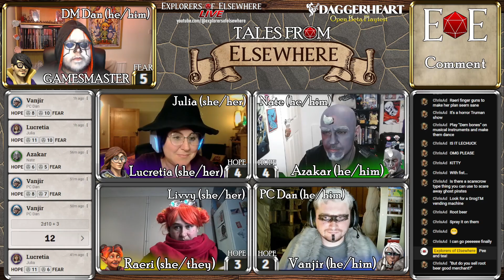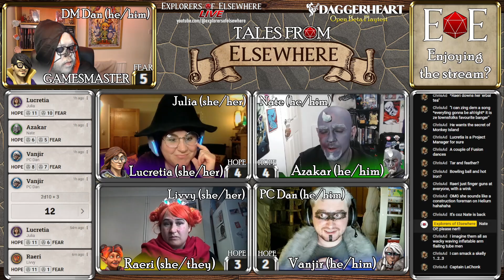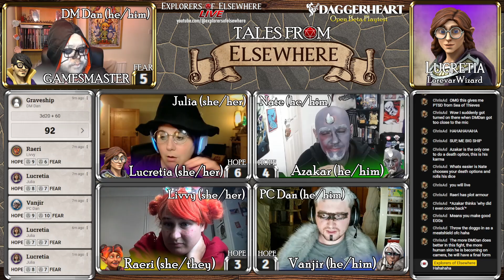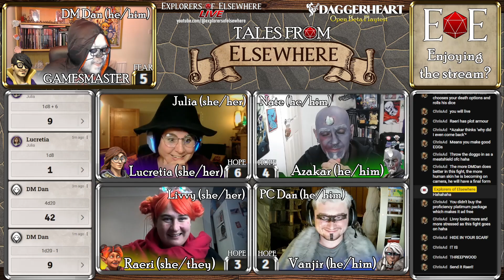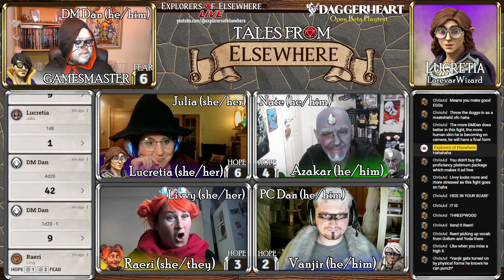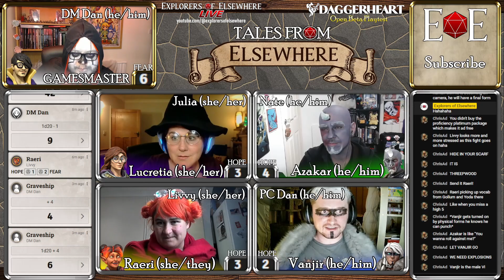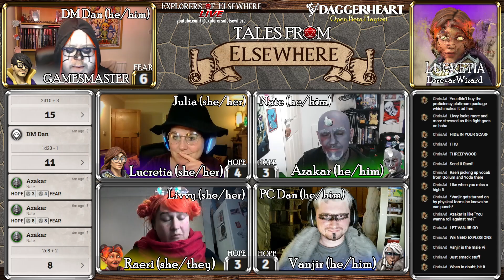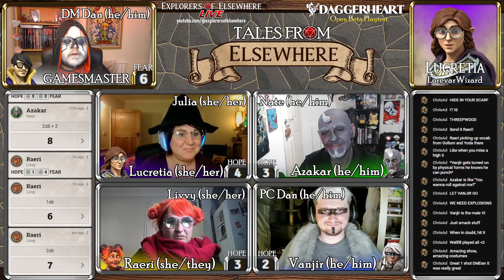Halloween Special Pt.2 - Tales From Elsewhere - Daggerheart Actual Play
DM Dan, Livvy & PC Dan stop off for a short Daggerheart one-shot for Halloween, and we welcome back Nate to the group, and introduce Julia to this new TTRPG system!

Check out The Holm Foundation, a Found Footage Horror-Fiction Podcast created by Fio Trethewey (Big Finish: Gallifrey War Room, 18th Wall Productions) and Georgia Cook (Big Finish: The Eleventh Doctor Chronicles, Gallifrey War Room, BBC Books, The Dracula Daily Sketch Collection). It is a modern day sequel to the gothic novel Dracula

This product was created using the Darrington Press Community Gaming License. The Daggerheart Open Beta Materials are owned and copyrighted by Darrington Press, LLC.
This product is based on the following Public Game Content created and owned by Darrington Press: Daggerheart Open Beta Materials, Darrington Press, LLC, 2024, available at daggerheart.com